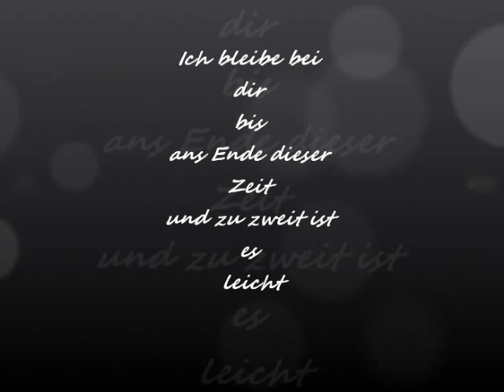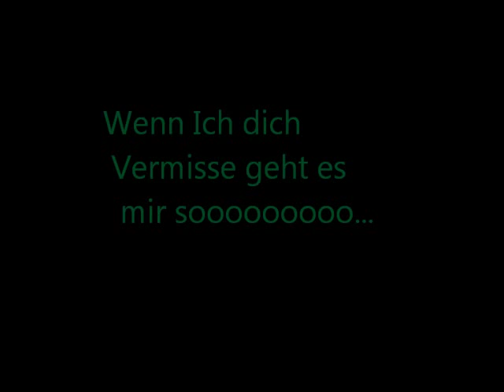max seins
Weil ich ihn über alles LIebe 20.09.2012
Felicitas mein kleines mädchen 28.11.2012